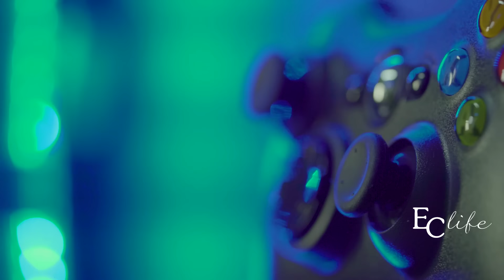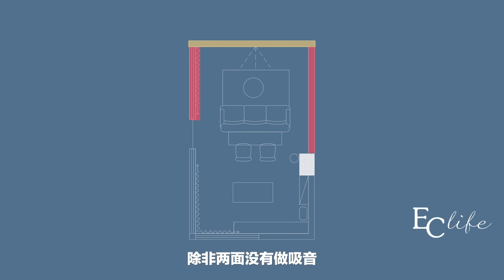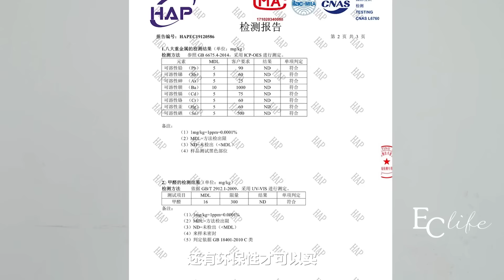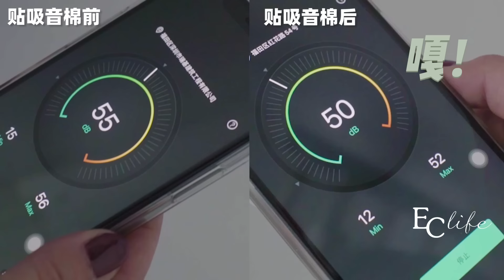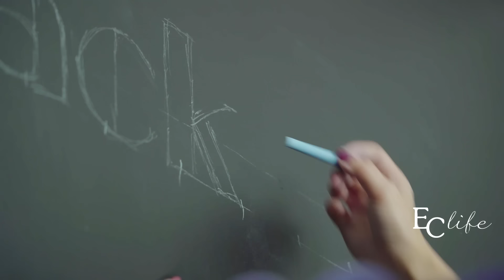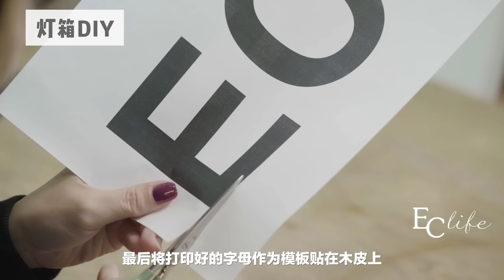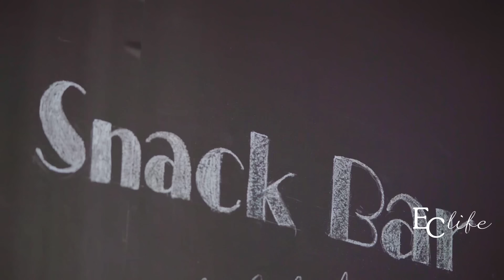看過的打工人都羨慕了！老闆花36小時把雜物間改造成了影音娛樂室，全員帶薪玩電馭叛客！| EClife意思生活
史上最強辦公室改造？老闆花36小時把雜物間改造成了影音娛樂室，全員帶薪玩電馭叛客！建議羨慕的小夥伴可以在評論區@你的老闆！

Hi~大家好！這裡是EClife的官方YouTube頻道。

◆入群討論家居話題：向“EClife意思生活”公眾號發送“入群”

MB01FOYQRQFLMA0